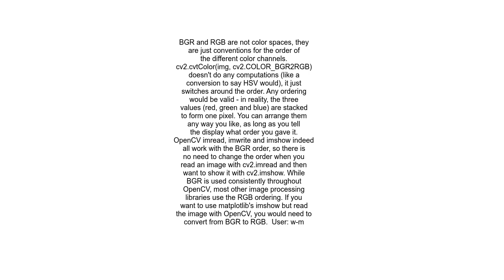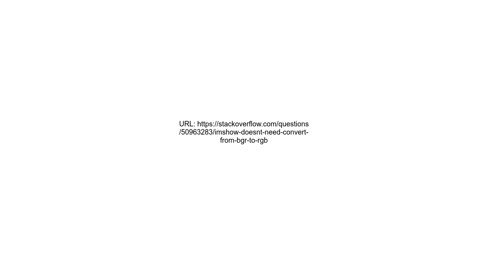imshow doesn&#39;t need convert from BGR to RGB